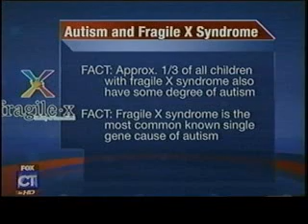Dr. Sally Rosengren Speaks on Fragile X Syndrome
Dr. Sally Rosengren, clinical geneticist and director of UConn's Division of Human Genetics, is interviewed on FOX CT about Fragile X syndrome.